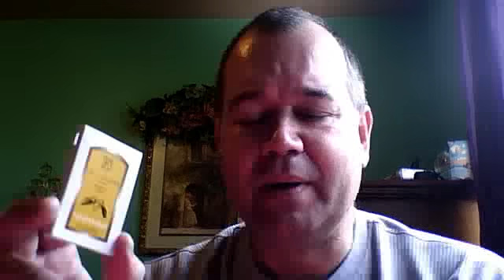Brad discusses Sandalwood by Geo F. Trumper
bpwool's webcam video July  7, 2011 08:03 AM